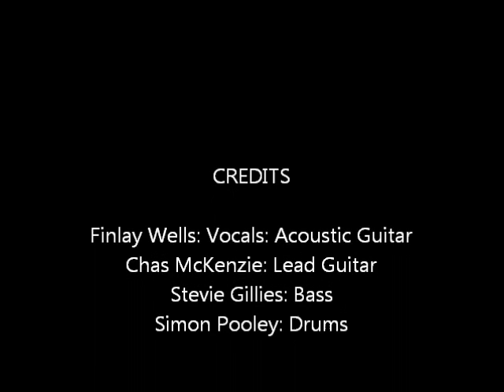The Phantom by The Shoes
This is an original Composition by the Shoes, called "The Phantom." It's sort of Celtic-Hip-Hop??? Anyhow, I was lucky to play with the amazing Talents that are: FINLAY WELLS/ACOUSTIC GUITAR- CHAS McKENZIE/ELECTRIC GUITAR- STEVIE GILLIES/BASS SIMON POOLEY/DRUMS